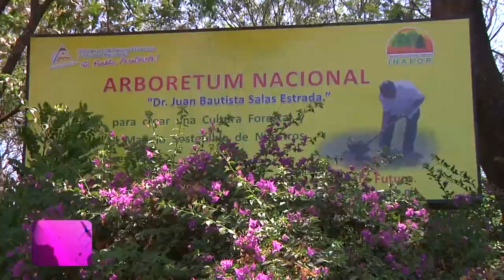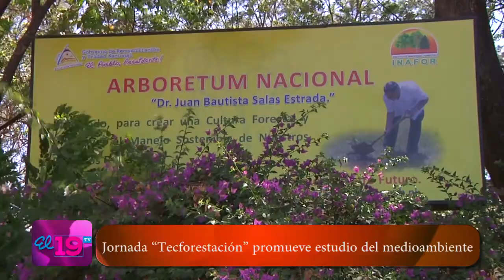El 19 TV Viernes 21 de marzo 2014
Resumen Noticioso del Viernes 21 de marzo 2014. Para ver más información escrita, fotos y videos visite nuestro sitio web: